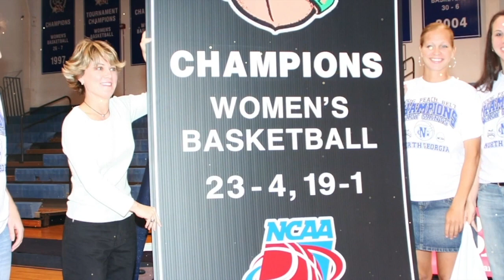2005-06 Women's Basketball Team | 13th Annual Hall of Fame Induction Ceremony | September 14, 2023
Induction Ceremony interview with the 2005-06 Women's Basketball Team